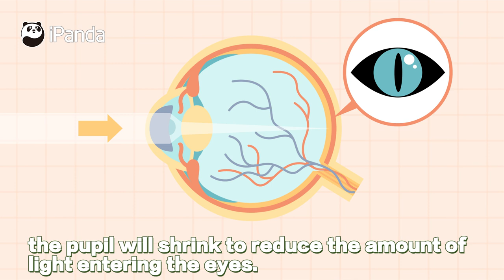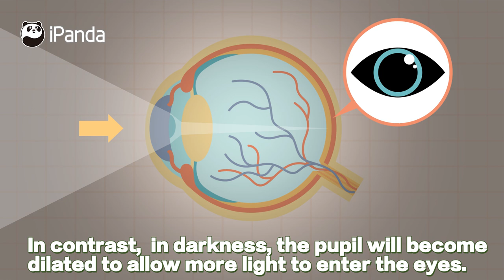【Fun Panda Facts】Do You Know That Giant Pandas Have Poor Eyesight? | iPanda